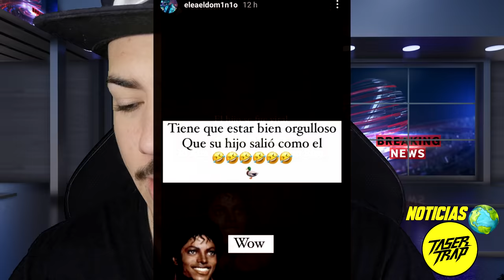VIRAL: VIDEO DE HIJO DE MOLUSCO ``OCEAN PABON´´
Viral se fue el video del hijo del presentador de noticias Molusco, aqui toda la informacion sobre el suceso.
RESERVA PARA EL SHOW:
Para informacion vip y mesas:
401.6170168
PRENDAS DEL GENERO:
-WEB: